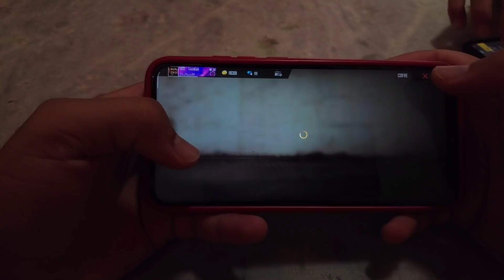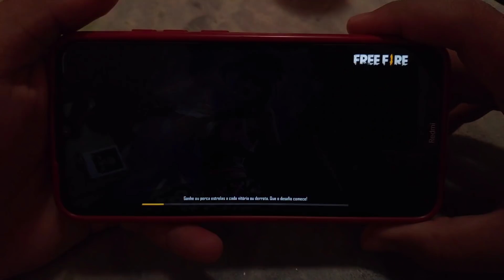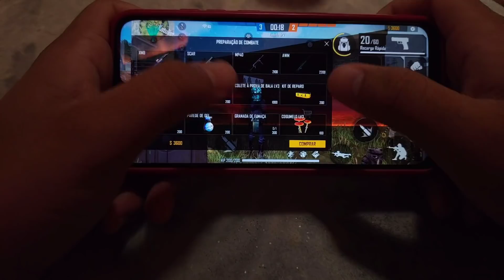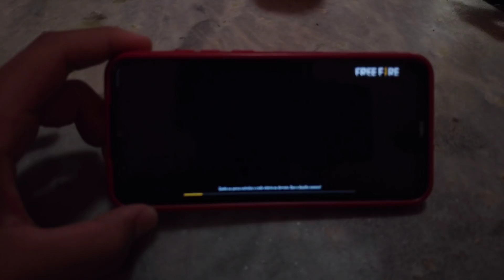NOVA ATUALIZAÇÃO REDMI NOTE 8 FREE FIRE TUDO NO MÁXIMO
📌LINK VENDEDOR CONFIÁVEL:

REDMI NOTE 8T

REDMI NOTE 8📱: BRANCO

MEUS EQUIPAMENTOS XIAOMI
📱REDMI NOTE 8
⌚MI BAND 4
🎧REDMI AIRDOTS

REDMI NOTE 7

Xiaomi Mi A3

REDMI NOTE 8

SAMSUNG A20